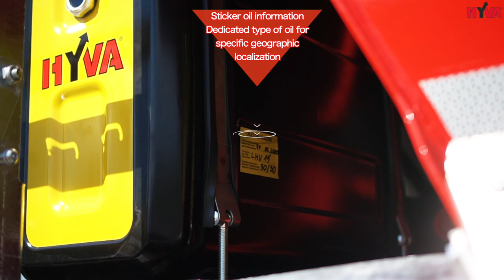How to build robust tipper powered by HYVA ALPHA tipping solutions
Our Alpha Series is lighter, faster, safer and more efficient. It is the latest and fifth generation of front end tipping solutions. A complete system - cylinder, brackets and wet kit - it’s designed to deliver higher efficiency and safer operation at lower cost for applications such as mining, transportation and construction.
The advantages of the HYVA tipper hydraulic kit:

- A CONSCIOUS APPROACH: Only the use of optimal protection guarantees trouble-free and correct operation of the vehicle equipped with hydraulics. Hyva kits for tipping guarantee safe and trouble-free operation.

- LOW COST: By using HYVA hydraulic kits, you have the guarantee of maintaining costs at the purchase level. Often, a product with a low purchase cost generates additional expenses during operation, which results in an overall increase of the level of costs. Hydraulic kits Hyva has the best price-quality ratio.

- ANALYSIS OF COMPONENTS SELECTION: Each hydraulic kit is made of elements that take into account the work parameters of the vehicle with tipper: working pressure (cylinder, valve, pump), flows (pump, valve, hoses, QR couplings), volume of cylinder, vehicle type, type of gearbox, PTO ratio, torque transferred by the PTO, direction of rotation, lifting time, positioning on the vehicle of individual elements, system efficiency, system control and other additional functions. This approach guarantees optimal work and easy assembly.

- HIGH CLASS HYDRAULIC HT VALVES FOR TIPPER CONTROL: HT valves ensure very low pressure losses in the system, which results in precise control of the tipping operation. The system of interchangeable cartridges which fix the working pressure prevents the interference of incompetent personel in the work of the system, which guarantees constant working parameters, i.e. safety. The valves have an additional security of the cylinder, which protects it against unpredictable hydraulic pressure peaks. This function protects the cylinder from the consequences of improper handling (shaking of the tipper in order to dump material that has stuck to the tipper), unstable ground, which are the most frequent cause of damage or even destruction of the cylinder, trailer, tractor. The use of the HYVA HT valve protects and extends the life of the kit.

- OIL TANKS: At the moment, HYVA tanks are powder coated. Thanks to this, they show high resistance to corrosion and unfavorable weather conditions. Specially designed tank bends (profiling) and a special tank shape allow you to work in difficult conditions, in bumpy or unpaved areas. Due to the above-mentioned construction, the tanks show high resistance to cracks. For those who prefer aluminum tanks, it is also possible to purchase such tank with the above mentioned features.

- HYDRAULIC PUMPS: The HYVA standard is to use in the tipping kits pumps mounted on four holes, "4H", which gives a connection that can transfer significant loads - a connecting shaft supported on both sides by a bearing. These pumps are two-way pumps with a modern design, which do not require dismantling to change the direction of rotation. These pumps are characterized by high efficiency and resistance to pollution.

- SCREWED QR COUPLINGS: The element used to connect the tractor and semi-trailer offered by HYVA as standard has a construction resistant to work in difficult conditions. In spite of dustiness and dirt, it shows tightness and reliability in operation. The element can be used for years in comparison to push-in couplings.

- HYVA HYDRAULIC HOSES: Hydraulic tipping kit is equipped with original HYVA hoses characterized by high resistance to mechanical damage and pressure of hydraulic oil. Original hoses provide reliable operation, thanks to the double braid protecting and reinforcing HYVA hoses, the kit can work without exposing the vehicle to damage. The use of HYVA hoses increases reliability and operational safety.

- INSTALLATION BY AUTHORIZED MECHANICS: In order to make a proper and professional installation of the tipping kit on the tractor, it is possible to use the services of qualified personnel with years of experience and using the correct and high-quality assembly materials for mounting. Installation can be ordered in the Mountings, Repairs, Inspections, Services section.

- EXTENDED WARRANTY FOR THE TIPPING KIT: It is possible to extend the guarantee for the tipping kit, which is connected only with the signing of the declaration and visits in authorized services for the kit inspection.

Classic square W1CE body is a universal body designed for operation in different locations in the extremely difficult climate conditions, in cold zones of Siberia as well as hot zones of Africa. Anyplace where a simple and, at the same time, strong and reliable equipment with an efficient body heating system, is needed. The bodies work well in both construction and light mining transport – they carry sand, gravel, smaller fraction stones and asphalt